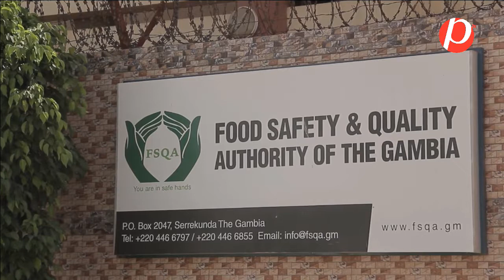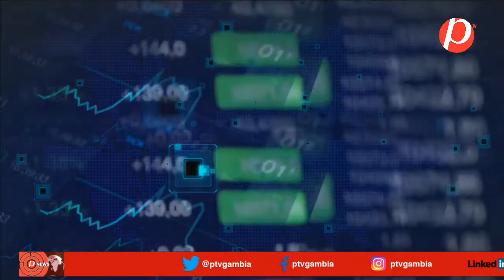Paradise Tv News in Mandika 21 June 2018 with Lamin Njie